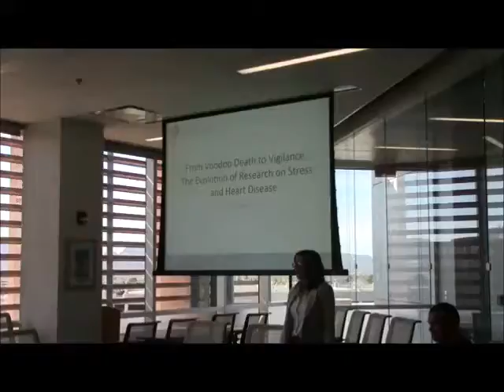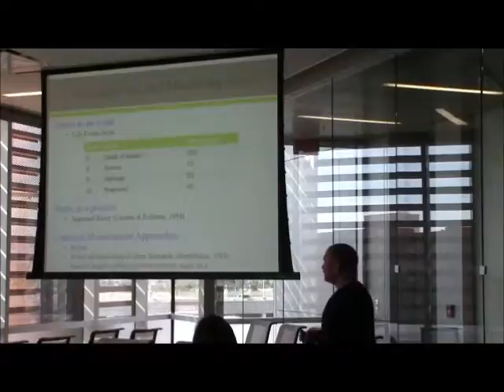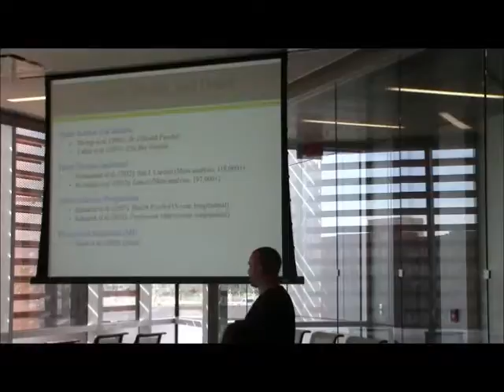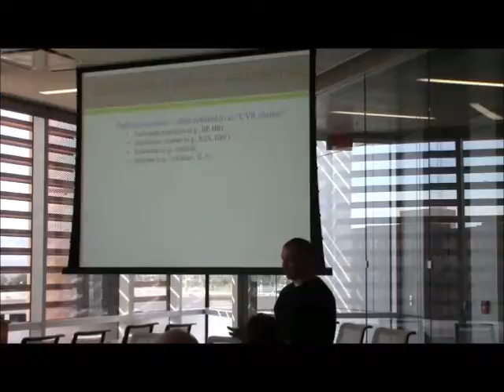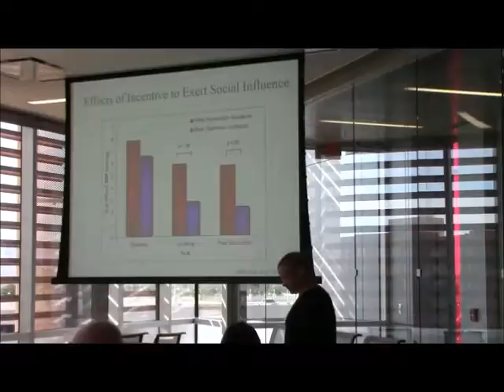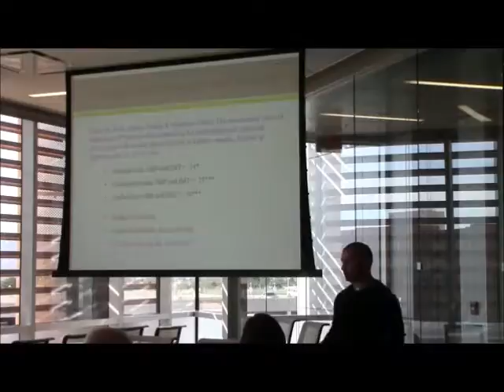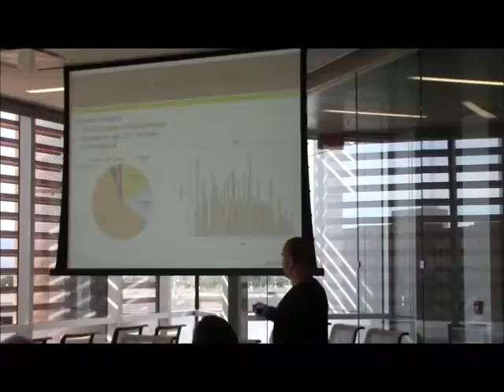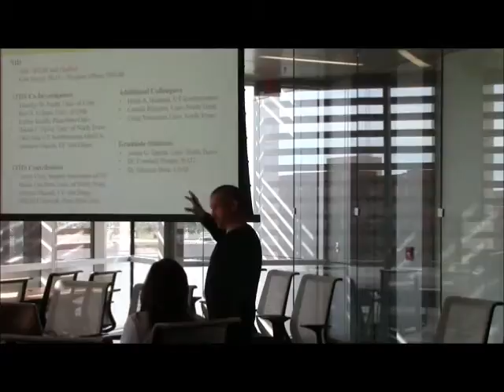John Ruiz 1 22 16